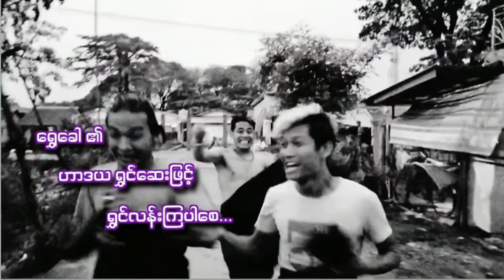အုပ်ကြီးနှင့်လဲဲပြီးရင်းလွဲ🤣🤣ရွှေခေါ ဟာသ funny funnymyanmar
အုပ်ကြီးနှင့်လဲဲပြီးရင်းလွဲ ရွေခေါဟာချစ်သူ